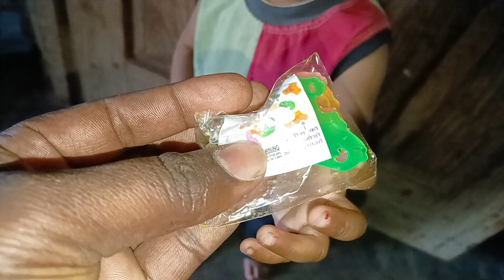Bachho ki masti